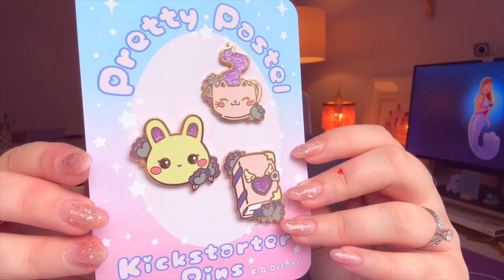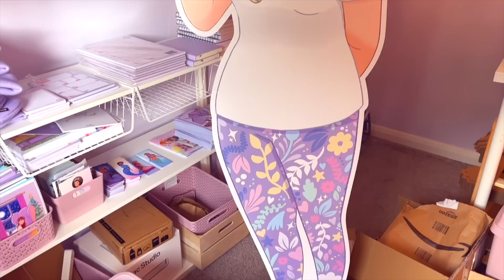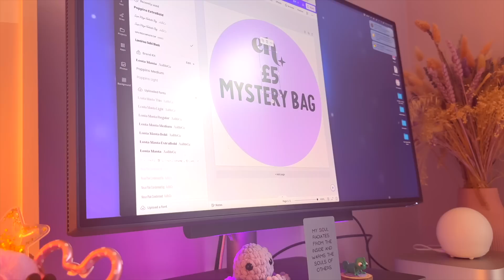STUDIO VLOG 💜 Emptying the Studio & A New Mascot! | Emily Harvey Art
Floofish Art
R & J Paper Co

00:00 teaser
00:24 hello
03:16 packing up the studio
06:58 unboxing Kickstarters
08:34 StationeryFest Talk
14:44 Making Mystery Bags